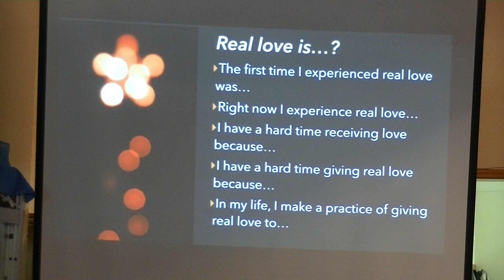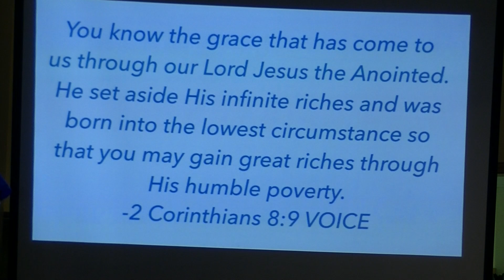12/16/18 - What is Christmas? - A Time to Receive & Give - Part 3 of 3